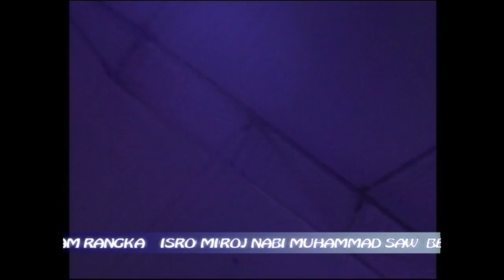BOCAH ANGON - ALLAHHU